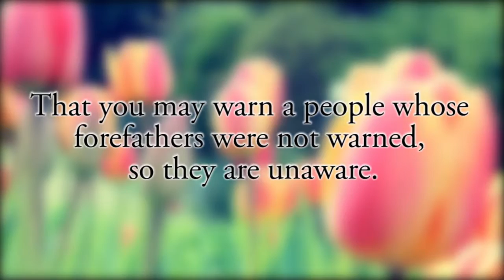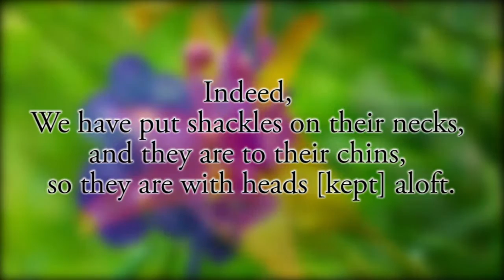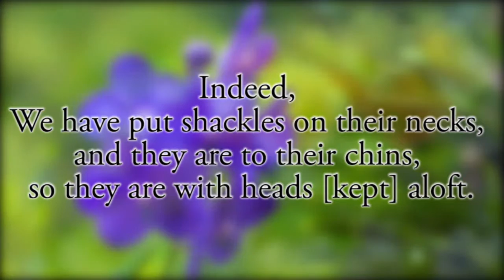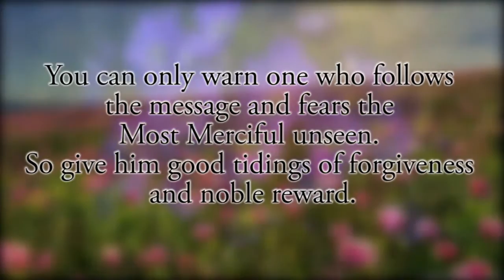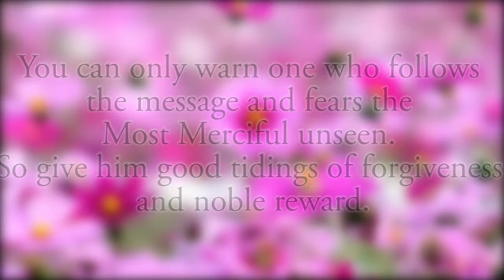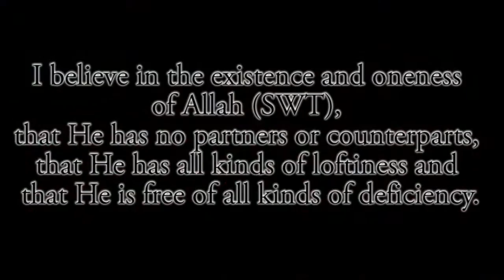Surah Yasin AV by Shamsul